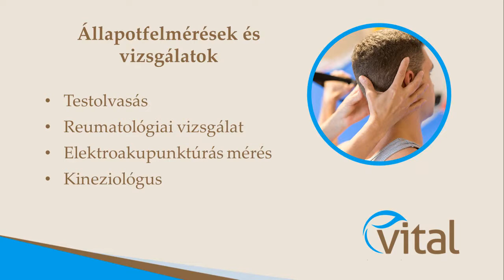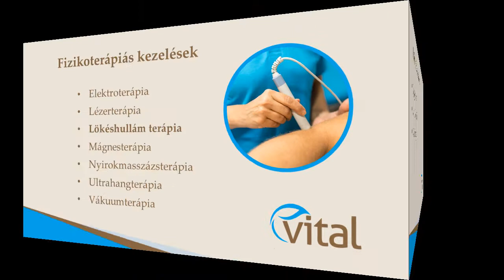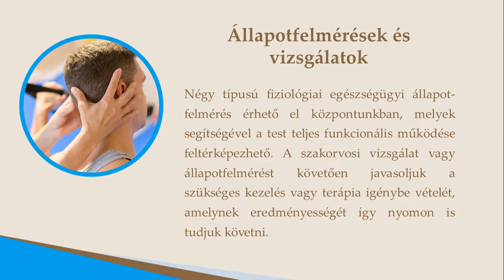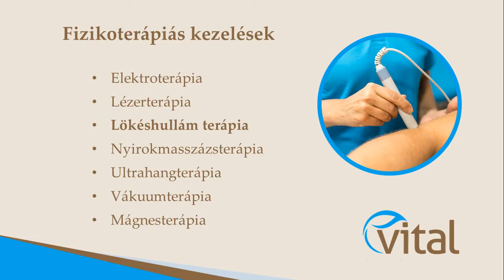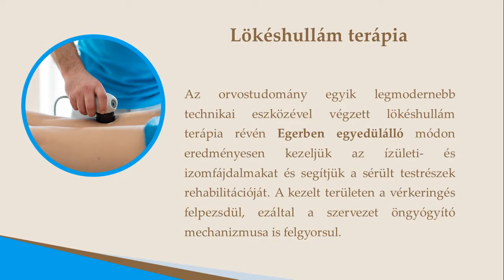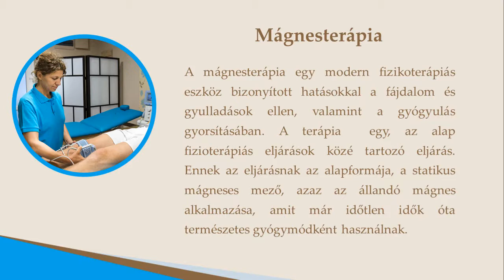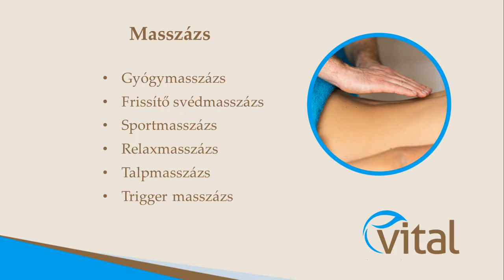Vital Fiziko- és Egészségközpont (Eger)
A Vital Fiziko és Egészségközpont a gyógyulni, szépülni, relaxálni vágyók számára kínál professzionális szakmai hátteret. A mozgásszervi problémák hatékony kezelését nem csak a legmodernebb  eszközökkel hanem különleges figyelemmel segítjük. A hozzánk fordulók teljesen személyre szabott, maximális szakmai figyelemben részesülhetnek annak is köszönhetően, hogy szolgáltatásaink portfóliója úgy lett összeállítva, hogy a kezelések egymást kiegészítsék, támogassák a gyorsabb regeneráció és a tökéletesebb eredmény jegyében. Az egészségközpont szakmai stábjának tagjai évtizedes szakmai múlttal rendelkező, elismert szakemberek, akiknek hivatása a gyógyítás és a problémák megoldása.